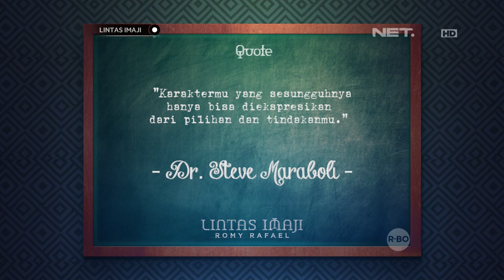Eksperimen Menegangkan Bersama Meriza (2/3)